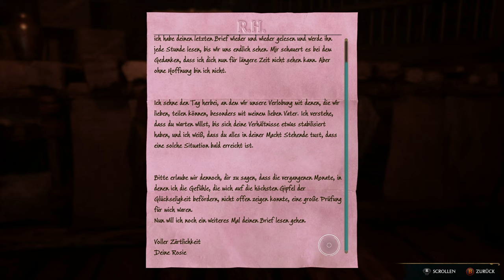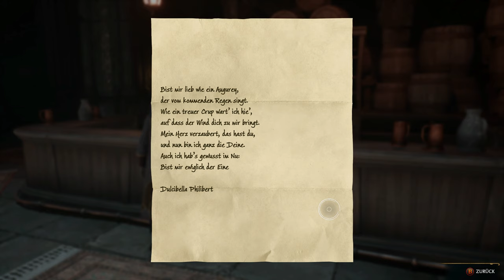Hogwarts Legacy #50 - Natty's Entführung [Lets Play] [Deutsch]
Technische Details:
Aufnahmetool: GeForce Experience
Bearbeitungsprogramm: Wondershare Filmora 9
Mikrofon: Auna MIC-900B USB Kondensator Mikrofon für Studio-Aufnahmen
Gaming PC Details: Intel Core i9, NVIDIA Geforce RTX 3080, 16GB RAM

Release: 07. Februar 2023
Entwickler: Avalanche Software
Publisher: Warner Bros. Games
Genre: Action Adventure
Entwickelt für: PC, Playstation, X-Box
FSK: 12